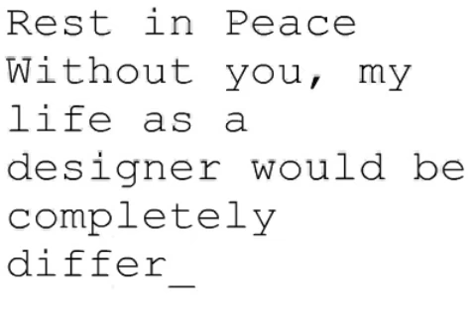Remembering Steve #1469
Without you, my life as a designer would be completely different.
Heather